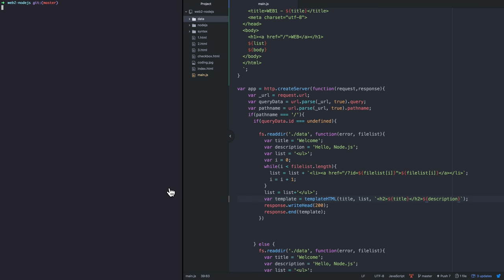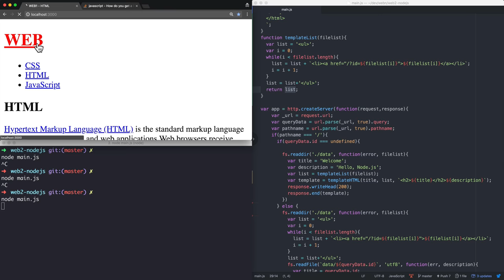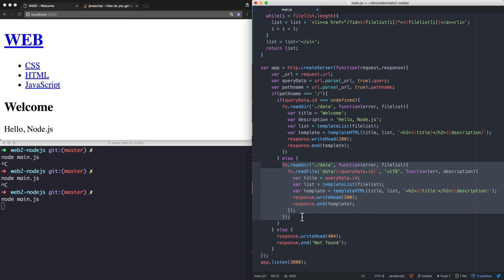Node.js26.App 제작-함수를 이용해서 정리 정돈하기